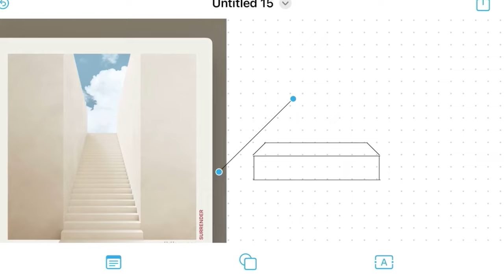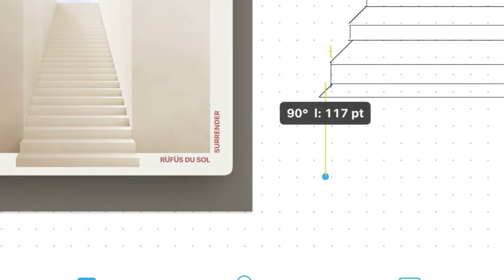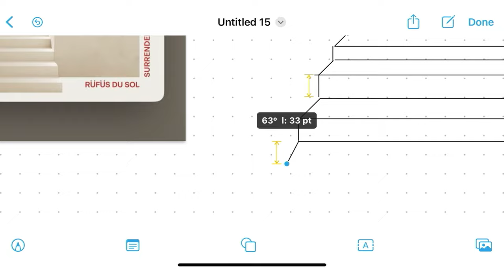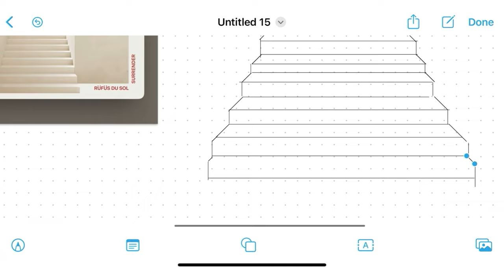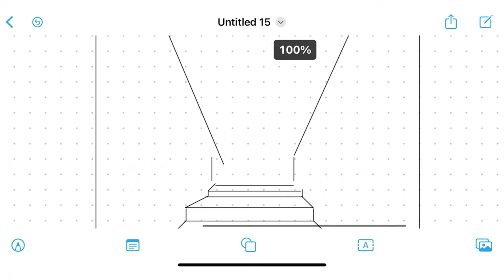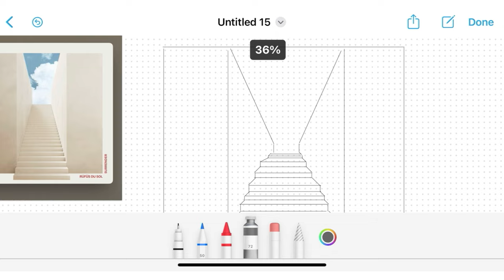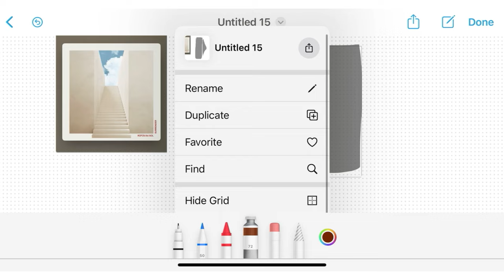How to draw: Freeform apple app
Drawing in the Freeform app is a unique and fun experience that allows users to express their creativity and showcase their artistic skills. The app offers a range of tools and features that make it easy for users to create beautiful and intricate designs, whether they are professional artists or just starting out. The app's user-friendly interface and intuitive drawing tools make it easy for users to experiment with different styles and techniques, allowing them to develop their skills and explore new forms of artistic expression. Additionally, the app allows users to save and share their artwork with others, providing a platform for them to showcase their talent and receive feedback from the Freeform community. Overall, drawing in the Freeform app is a fun and rewarding experience that allows users to explore their creative potential and connect with others who share their passion for art.